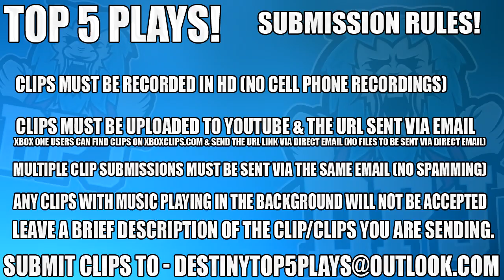WTF!! JUMPSHOT TRIPLE SNIPING COLLAT!? Top 5 Luckiest Plays Of The Week Episode 468 - Destiny Top 5